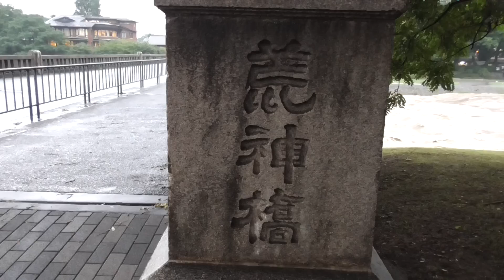京都 五山送り火（大文字焼き） 2014年 Kyoto Gozan Okuribi (Uppercase grilled)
8月16日に出町柳駅近くの鴨川の土手と河合橋で撮影。当日は午後1時頃に１時間に60ミリ以上の激しい雨が京都市内に降り、市内の河川の氾濫注意報が出されたり、夕方には時折り雷が鳴るなど送り火がやられるのか心配しましたが、予定通りの時刻に点火されました。ただし、今年の人出は、天気のせいで記録が残る1966年以降で最も少なかったそうです。そのおかげで、出町柳駅周辺では大した混雑もなく送り火を見ることができました。